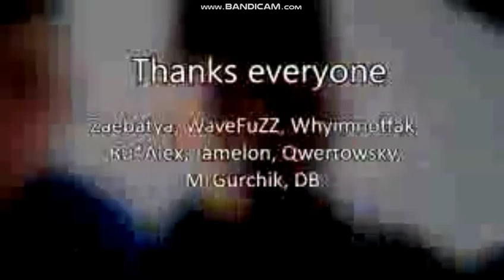MiniMacro's Quest Katy Perry's Jungle